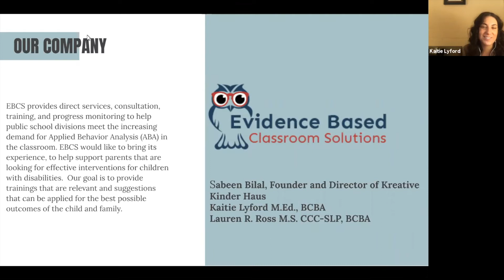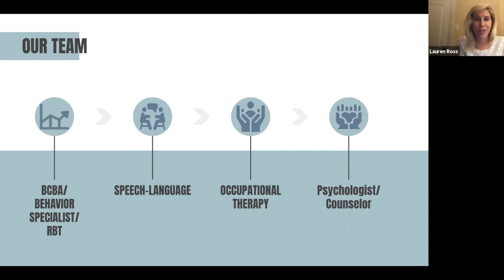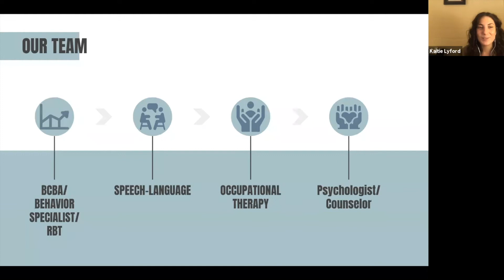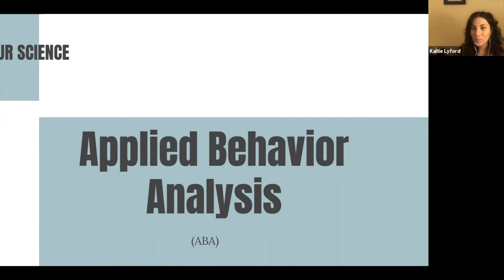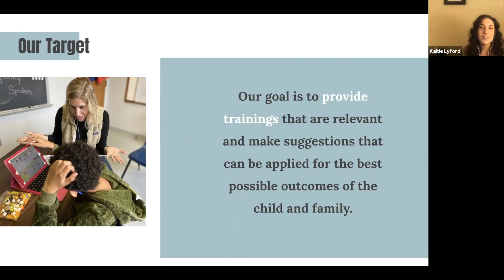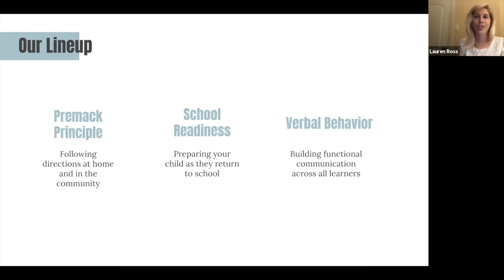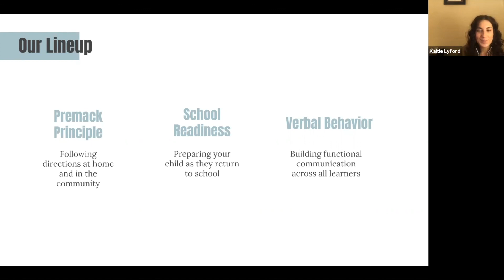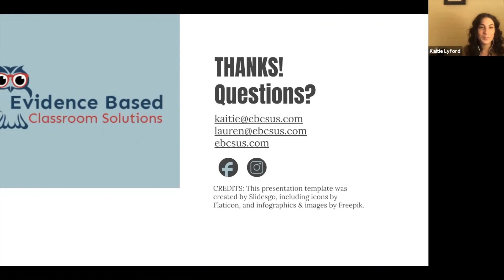Parent Webinar Series - Pakistan Introduction